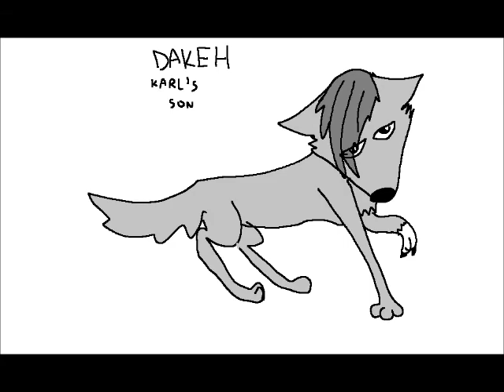Dakeh-Animal i have become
dakeh is karl's son.but everyone think to he is nick's son.why?because he think nobody like he,so he is a demon.